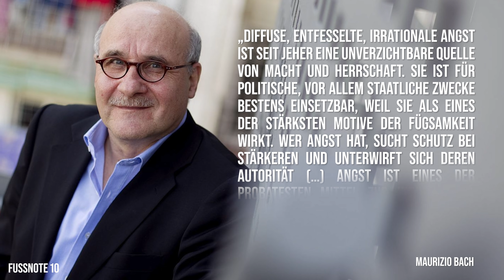COVID-19 ins Verhältnis setzen [Einleitung]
Keine Frage: Covid-19 ist für viele Menschen eine gefährliche und tödliche Krankheit, die großes Leid gebracht hat. Und es ist angebracht, mit dieser Gefahr bewusst umzugehen und die Leiden und Schäden für die Gesellschaft gering zu halten. Gleichzeitig ist Covid-19 weder die einzige noch die größte Gefahr für die Gesundheit und das Leben von Menschen. Sie hat einen vermeidbaren Ursprung, ihre Auswirkung wird durch menschenverursachte Umweltbedingungen entscheidend beeinflusst, und vor allem haben einige der Maßnahmen zum Schutz vor Covid-19 gravierende negative Wirkungen auf die Gesundheit und das Leben vieler Menschen.

Eine Lesung der Einleitung des Texts „Covid-19-ins-Verhältnis-setzen“ von Mag.

Eine KAISERSCHNITT-FILMPRODUKTION von Lukas Karl und Tobias Jansen

KONTO
Gunnar Kaiser
IBAN DE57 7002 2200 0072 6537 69
BIC FDDODEMMXXX